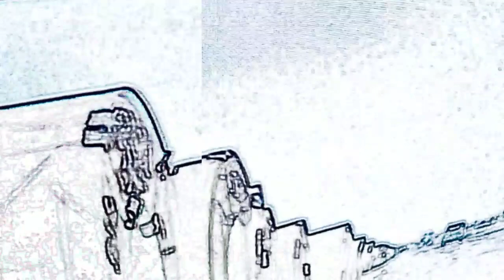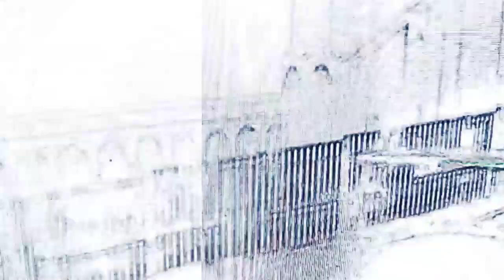VZV - Street Yeah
By Conseguite un empleo honesto contenidos musicales